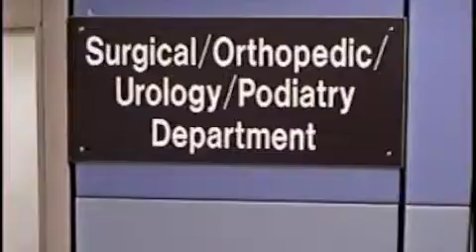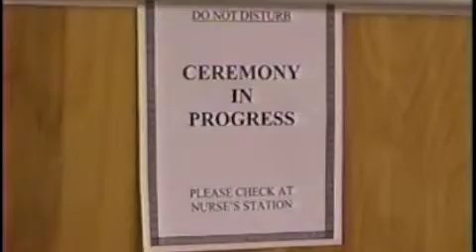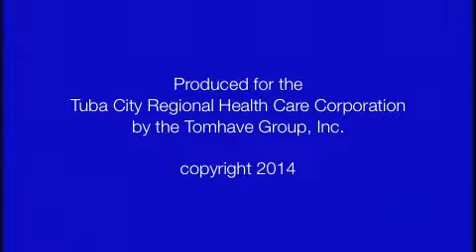Tuba City Hospital Recruitment